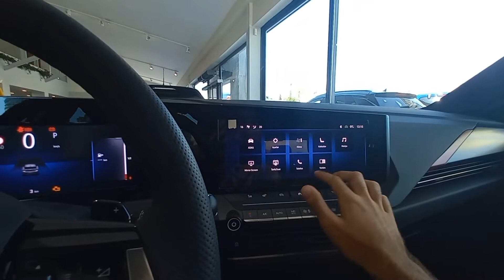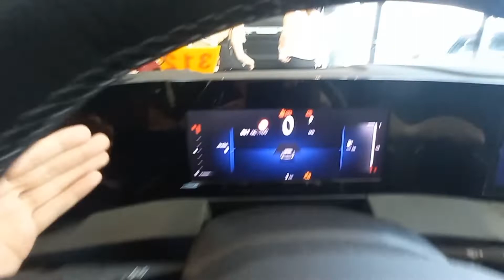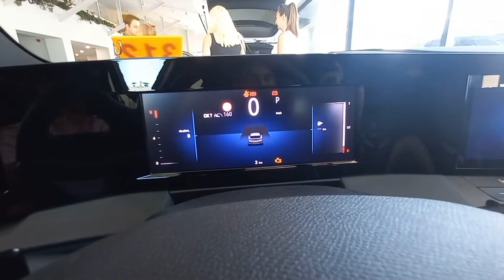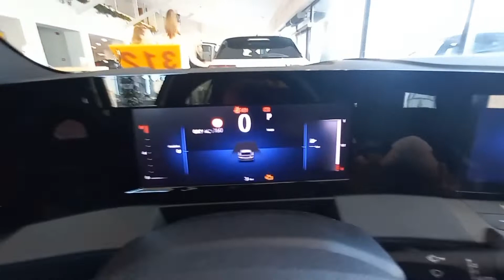Yeni Opel Astra Sonunda Türkiye'de! | Golf Yerine Alınır Mı? | Astra GS Line | İlk İzlenim